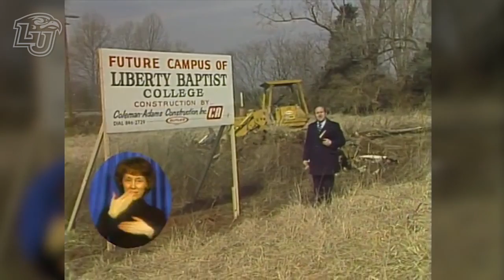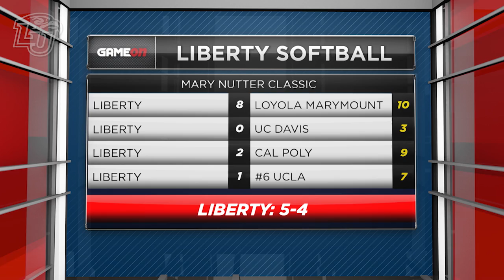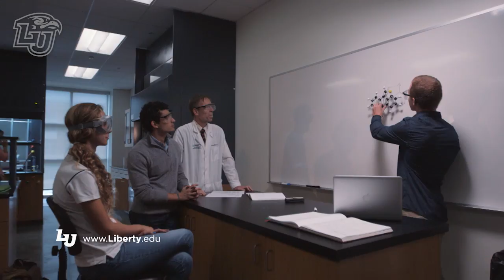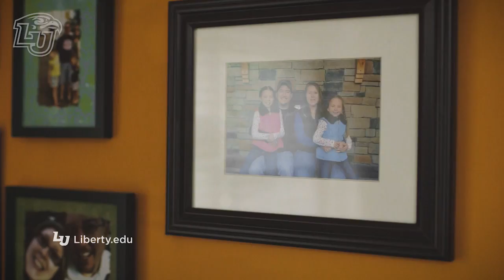Game On-2/24/2017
This week on Game On, see Jerry Falwell Sr.'s long-time vision fulfilled as Liberty Flames Football​ jumps from FCS to FBS level, the story of Liberty University Men's Soccer​ Sachem Wilson​'s pro dream come true, and find out who Liberty University Women's Basketball​ freshman Lela Sellars brought to college with her.